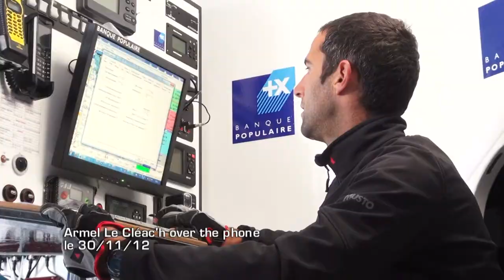Daily highlights of Vendée Globe 2012 - Day 21 : November 30 - Vendée Globe 2012 2013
Here are the video highlights of the 21th day of the 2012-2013 Vendée Globe - November 30, 2012.